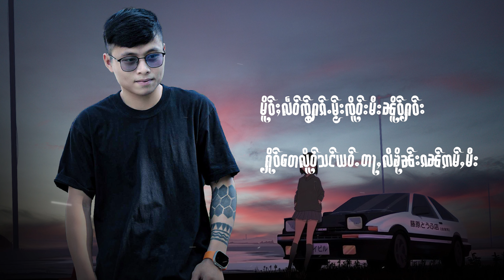Sai Shay Mao | ၼႅင် - ၸၢႆးသိူဝ်မၢဝ်း | แหนง - จายเสือมาว【LYRIC VIDEO】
ၸိုဝ်ႈၵႂၢမ်း : ၼႅင်
တႅမ်ႈ : ဝေႇပုင်ႇရ
ႁွင်ႉ : ၸၢႆးသိူဝ်မၢဝ်း

ชื่อเพลง : แหนง
คำร้อง/ทำนอง : เวย์โป่งระ
ศิลปิน : จายเสือมาว

ၸဵမ်ဝၼ်းႁႃးထူပ်းၵၼ်မႃး
ၽၢႆႇၸၢႆးဢမ်ႇမီးလွင်ႈပဵင်းပေႃးတႃႇၼွင်ႉ
ၵုမ်ႇႁဵတ်းပၼ်လွင်ႈသုၵ်ႉၸႂ်
ဢမ်ႇတွၼ်ႈပၼ်တၢင်းသိူဝ်းၸႂ်ႁၵ်ႉသူမႃး
ဢမ်ႇႁၼ်ထိုင်တၢင်းႁၵ်ႉၸိူဝ်းမီးတေႃႇၵဝ်

ယူႇၵႂႃႇၶၢဝ်းယၢမ်းပူၼ်ႉႁိုင်မႃး
သူၵေႃႈတိုၵ်ႉႁၵ်ႉၼိူဝ်ႁဝ်း
ၶၢမ်ႇယွမ်းၸွမ်းၸႂ်ႁၵ်ႉယိူၼ်ႉၵၼ်ႈမႃး
ဢမ်ႇႁူၼ်ထွႆၶိုၼ်း တၢင်းႁၵ်ႉၸႅတ်ႈၸၢင်ႇမၼ်း
ထိုင်ယၢမ်းၼႆႉႁူႉႁၼ် ၵႃႈၶၼ်တၢင်းႁၵ်ႉယဝ်ႉ

ၵဝ်ၼႅင်ၸႂ်ၶိုၼ်းၶၢဝ်းယၢမ်းၸိူဝ်း ဢၼ်လႆႈၽိတ်း
ၵဝ်ႁဵတ်းႁႂ်ႈယိင်းၵေႃႉၼိုင်ႈတိူဝ်ႉၸႂ်ယဝ်ႉ
တေဢဝ်သင်တႅၼ်းၶိုၼ်းၸိူဝ်းလွင်ႈ ၸဵပ်းၸႂ်မႂ်း
ထိုင်ၸၢတ်ႈလႂ် ထိုင်ပၢၼ်လႂ်ၵေႃႈယဝ်ႉ
ၵဝ်ၶႂ်ႈၸွမ်းသၢႆႈပၼ်

သင်ၶၢဝ်းယၢမ်းသုတ်ႉႁူၼ်လႆႈ
ၶႂ်ႈၶိုၼ်းမူၼ်ႉမႄးၸိူဝ်းၽိတ်းပူၼ်ႉၵႂႃႇၼၼ်ႉ
ၶႂ်ႈယွမ်းၼွမ်းၸူးထိုင်မႂ်း
မိူဝ်ႈလဵဝ်ၸႂ်ႁၵ်ႉမႂ်းၸိူဝ်းမီးၼိူဝ်ႁဝ်း
ႁိုဝ်တေလိူဝ်သင်ယဝ်ႉတႃႇလီၶိုၼ်းၵၼ်ဢမ်ႇမီး